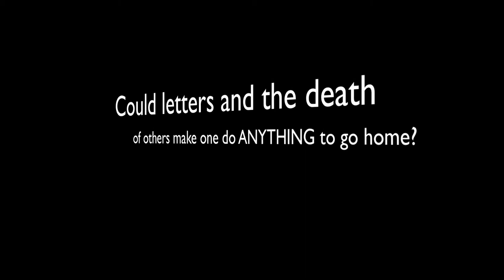Farewell to Arms by Erenest Hemingway